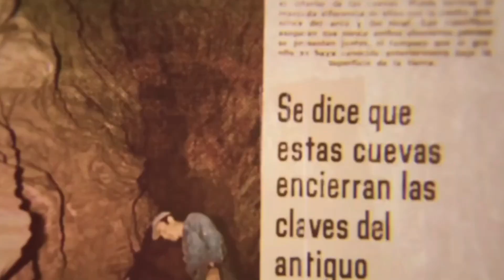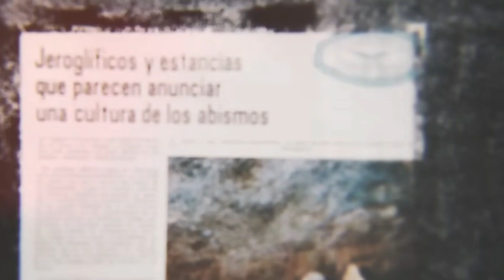A Cueva de los Tayos - e os estranhos artefatos do padre Carlo Crespi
A caverna Cueva de los Tayos, localizada no Equador, é conhecida por seus achados arqueológicos intrigantes e misteriosos. Descoberta em 1860, a caverna revelou artefatos pré-colombianos, ossos humanos e estruturas complexas, sugerindo uma ocupação antiga e sofisticada na região. No entanto, um dos enigmas mais famosos associados à caverna é a história do Padre Crespi.

O Padre Carlos Crespi, um missionário franciscano que viveu na região entre as décadas de 1920 e 1980, colecionou uma vasta quantidade de artefatos encontrados na Cueva de los Tayos e em outros sítios arqueológicos próximos. Muitos desses artefatos eram objetos desconhecidos, com inscrições e símbolos que desafiavam a compreensão dos arqueólogos e historiadores.

A coleção do Padre Crespi despertou grande interesse e controvérsia, pois alguns acreditavam que ele possuía artefatos antigos de origem desconhecida, como possíveis artefatos extraterrestres ou evidências de civilizações perdidas. No entanto, a autenticidade e o significado desses artefatos permanecem envoltos em mistério e debate até hoje.

Apesar das teorias fantásticas que cercam a coleção do Padre Crespi, a caverna Cueva de los Tayos continua sendo um local importante para a pesquisa arqueológica e a exploração científica.

Seus achados continuam a intrigar e inspirar novas investigações sobre a história antiga da região e a possível presença de civilizações desconhecidas.

o que você acha dessa curiosa história ? um grande abraço e até um proximo vídeo.